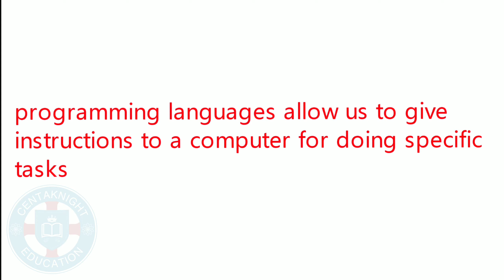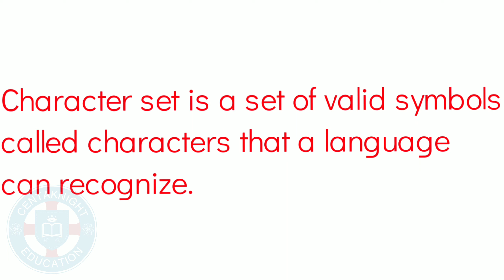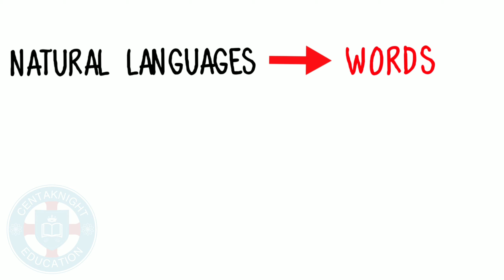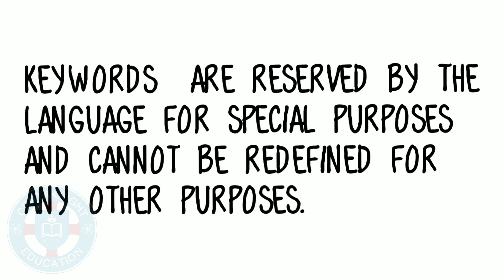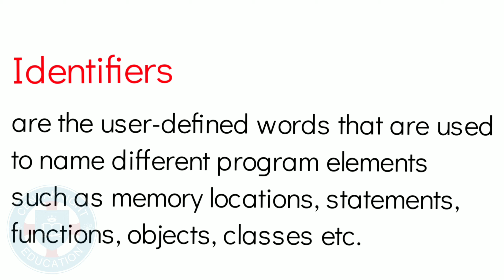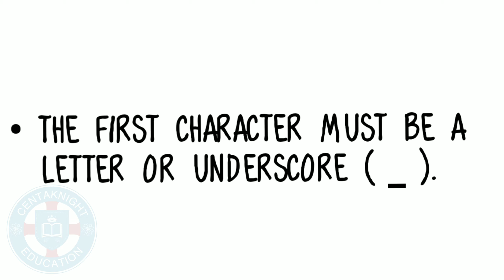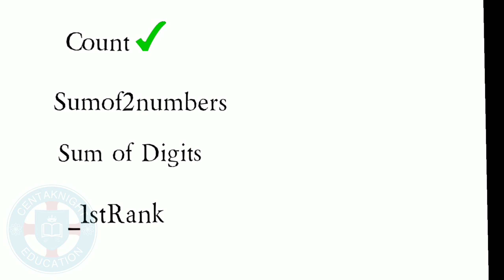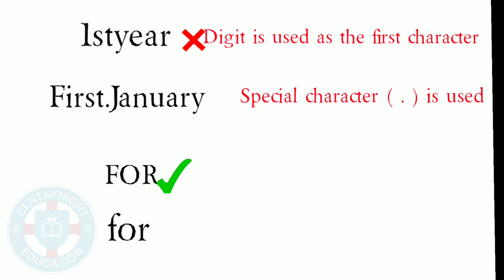Computer Application||Plustwo Commerce||Malayalam||C++||NCERT||SCERT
This video describes the basics of C++ in malayalam.

Chapter 1 : The review of C++ programming (Part 1)

Team
Centaknight Education Pvt Ltd.